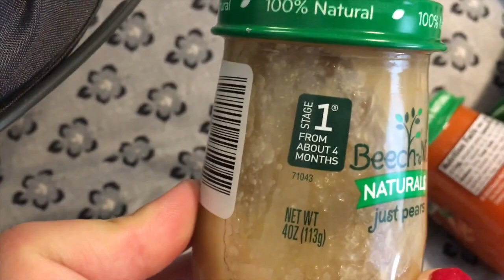Trying baby food for the first time!!! (Interesting)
Join us as we let baby Emory try baby food for the first time ever!! we tried pairs, carrots, prunes, and greens!! can you guess what one was her favorite? Thanks for being apart of our wonderful journey of parenting we love you guys and are so grateful for the opportunities Youtube gives us to socialize and network with so many others!! See ya next video! :)